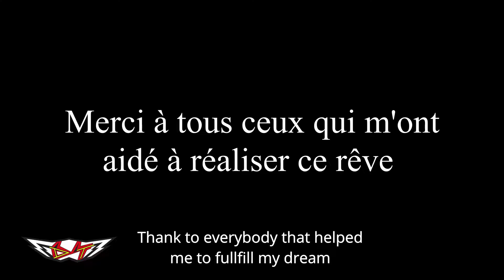David THARAN Backflip story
Voici toutes les étapes dont j'ai eu besoin pour la réalisations de cette figure, le back-flip, un rêve enfin réalisé 😀
merci à tous ce qui m'ont aidé

Yamaha Motor France
Yamalube
SMC  Service Moto et Compétition
Drag'on distribution
Gpr Stabilizer
TBS
Esquisse riders
L.A sellerie design
Meuble shop à Andrest
Team Clody
Comet production
Hydr'o dip 64